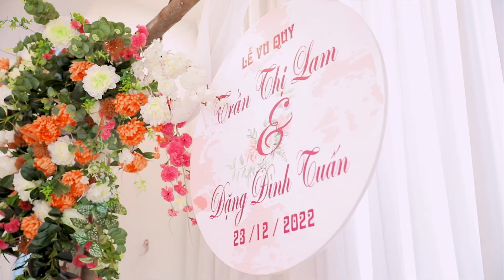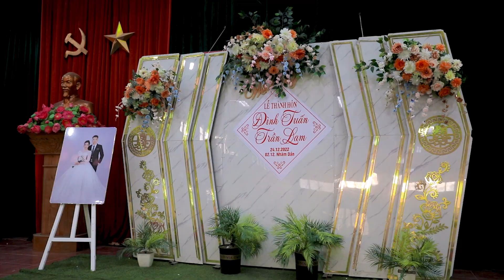Trần Lam & Đình Tuấn 2022